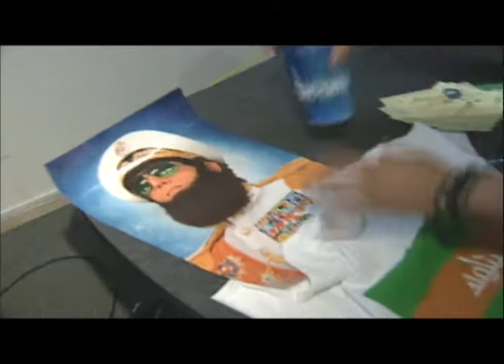Win THE DICTATOR Exclusive Prizes from Paramount Pictures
This week on Manny's Movie Weekend Giveaway, we have fantastic prizes from the film "THE DICTATOR" courtesy of our friends from Paramount Pictures.  One lucky winner will take home the following:

*** "The Dictator" T-shirt featuring Wadiya
*** "The Dictator" cups
*** "The Dictator" Wadiyan money, one million Wadiyan dollars, wait, do they call their currency dollars?  HA!
*** "The Dictator" mini-poster of Admiral General Aladeen
*** "The Dictator" stickers
*** And my favorite, "The Dictator" beard!  Yes, you too can look like Admiral General Aladeen aka Sacha Baron Cohen, like in the picture.

Everything you need to be a respected dictator!  HA!

How to enter:

2)  Like my page
3)  Like the contest post

And that's it!  Just like me forever and ever!

One lucky winner will be randomly drawn on:

FRIDAY, MAY 25TH BY 5PM (PACIFIC)

It's as easy as that!  So what are you waiting for?  Go to my Facebook page right now, and good luck!

Sorry international friends, this is only for U.S. residents